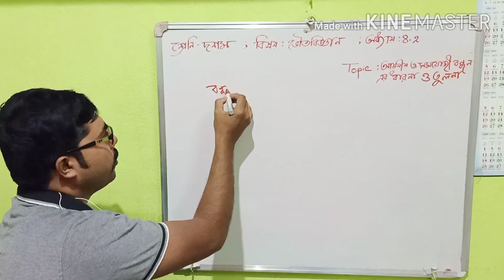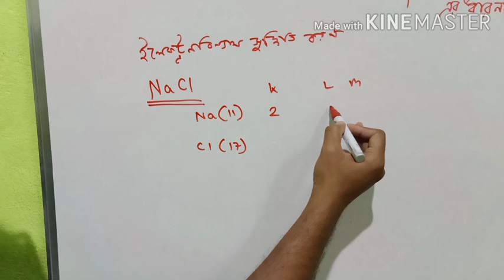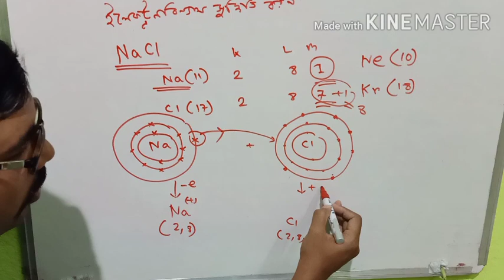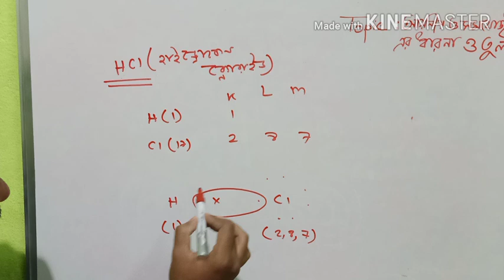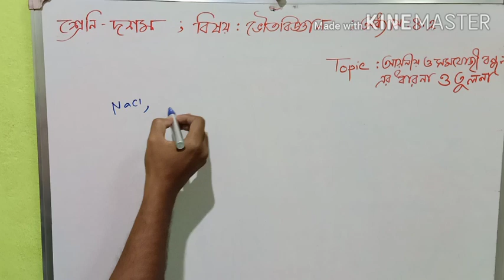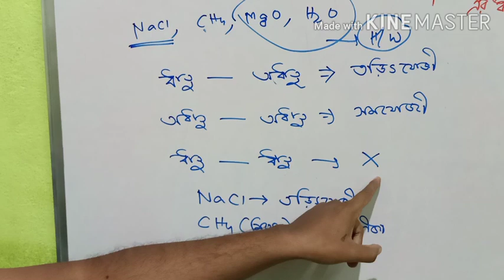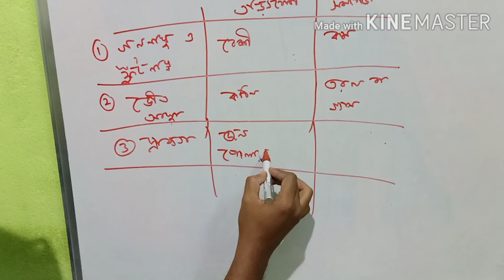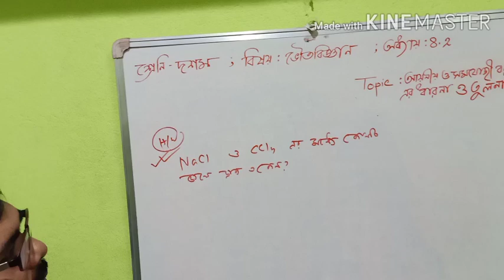Class 10 Physical Science Chapter 8.2 Ayonio Somojoji bondhon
Class 10 Physical Science Chapter 8.2 Ayonio Somojoji bondhon ‎@Chemistry is not Mystery :
দশম শ্রেণির অর্থাৎ মাধ্যমিক এর ভৌত বিজ্ঞান এর আয়নীয় ও সমযোজী বন্ধন এর প্রথম অংশ আলোচনা করা হয়েছে।
এই ভিডিওটি তে ক্লোরিন এর নিকটবর্তী নিষ্ক্রিয় গ্যাস ভুলবশত ক্রিপ্টন বলা হয়েছে, ওটা আর্গন হবে।